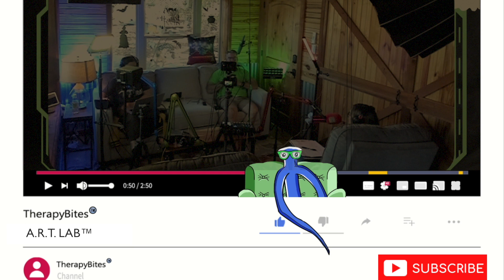E9. The MAGIC of MAKING MATTERS WORSE: The Psychology of Catastrophizing!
THE MAGIC of MAKING MATTERS WORSE: The Psychology of Catastrophizing!

Audience: Anyone struggling with Anger, Anxiety, Panic, & those who love them.

Psychotherapy Adventurers:  Gamer Girl Heather, Super Bookworm Sarah, Squirrel Girl Debbie, & Doc Heath

& grab some A.R.T. LAB MERCH, specially designed to help keep this episode’s message “top of mind” in your life!  Don’t forget friends & family members who could use a mental boost too.

Show Summary:  In this episode . . .

TherapyBites Podcast is the home of the A.R.T. LAB which investigates, explores, & educates all about the neuroscience of Accurate, Realistic Thoughts & Life Affirming Beliefs by challenging worn out, unsubstantiated, ivory tower psychological theories as well as kool-aid drinking, pseudo-psychological social media clap-trap.

Today we venture into the deeper, darker recesses BENEATH the therapy couch to explore a concept often misunderstood by patients and clinicians alike.

Are you trying to rid your life of ANGER?  Is your clinician fooling you and THEMSELVES; thinking life may be lived WITHOUT anxiety?  Are you one of the many who THINK that stress and panic are DEADLY?  This episode is calling your name.

The brain is an assembly line for REALITY.  It is INSIDE the confines of the vault of your skull that YOU get to DECIDE the progression of OUTER reality AND the emotions MANUFACTURED in response to those thoughts.

On today’s episode we put some real-life shoe leather on the neuropsychology of an often-practiced COGNITIVE DISTORTION known by clinics experienced in “cognitive psychology” as CATASTROPHIZING.  Join our curious band of psychotherapy adventurers on a journey into the valleys, nooks, & crannies of catastrophic thinking and learn how it can SHRINKIFY your life, while EMBIGGENING your anger, anxiety, & panic and needlessly siphon attention, energy, and relationships.

(We love YOUR questions & comments on our social pages)

USEFUL REFERENCES:

Askari, I. The Role of the Belief System for Anger Management of Couples with Anger and Aggression: A Cognitive-Behavioral Perspective. J Rat-Emo Cognitive-Behav Ther 37, 223–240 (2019).

Neufang, S., Geiger, M.J., Homola, G.A. et al. Cognitive-behavioral therapy effects on alerting network activity and effective connectivity in panic disorder. Eur Arch Psychiatry Clin Neurosci 269, 587–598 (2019).

Yang, Y., Kircher, T., & Straube, B. (2014). The neural correlates of cognitive behavioral therapy: Recent progress in the investigation of patients with panic disorder. Behaviour Research and Therapy, 62, 88-96.